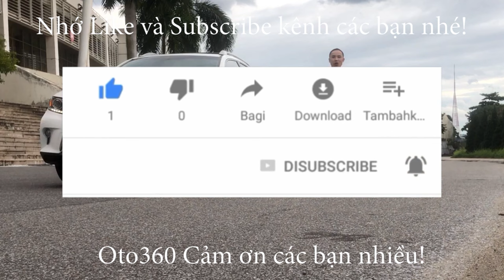Không kiên trì xếp hàng đổ xăng và cái kết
Không chịu xếp hàng đổ xăng thanh niên bị hết xăng giữa đường đúng giờ cao điểm.